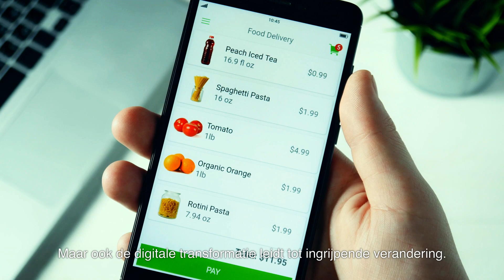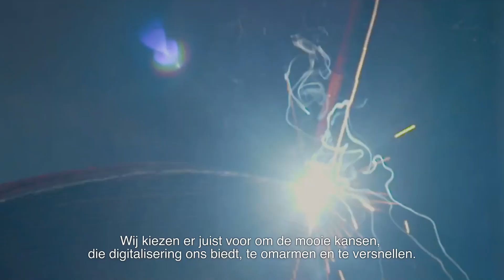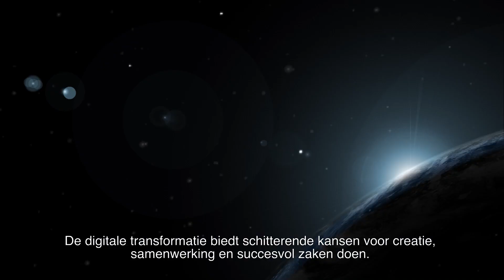Digitalisering in de Rotterdamse haven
Rotterdam is de grootste haven van Europa en een toonaangevende haven in de wereld. Digitalisering zal van zeezijde tot in het achterland vrijwel alle activiteiten in de hele keten en dus ook in de haven ingrijpend transformeren. Met diverse partners hebben we al een reeks digitale producten en diensten ontwikkeld om slimmer samen te werken, wastete verminderen en onze performance verder te verbeteren. Digitale innovatie creëert waarde en maakt nieuwe businessmodellen mogelijk die fors zullen bijdragen aan de welvaart en vooruitgang van onze regio, van Nederland en de rest van de wereld.